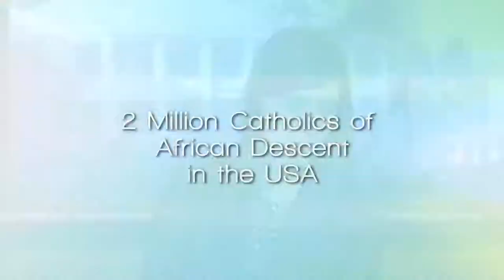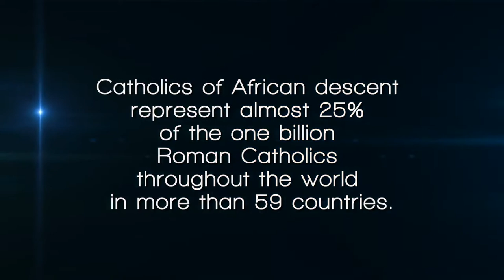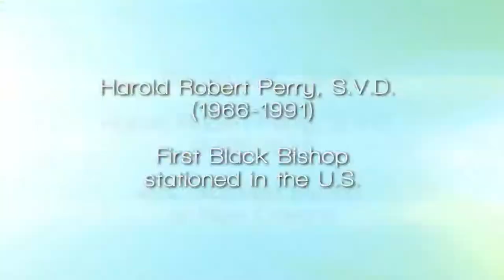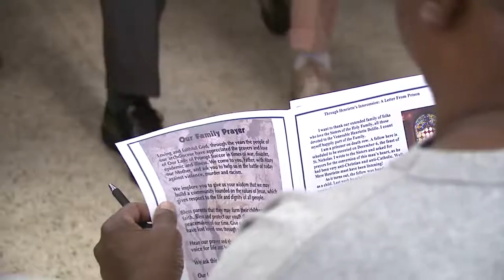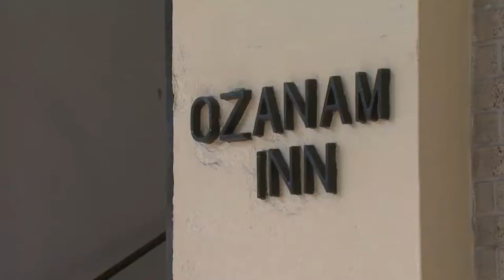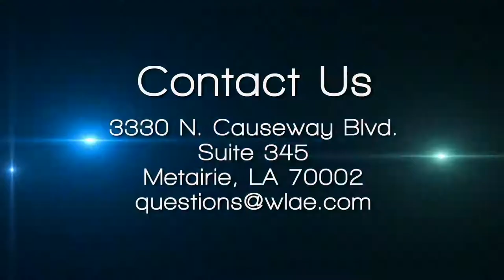Issues and Faith episode 332